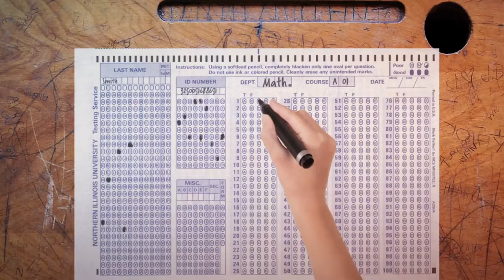Milton Hershey School: 2016 First Day of School Student Home Pictures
Images from the first day of school at Milton Hershey School in 2016.